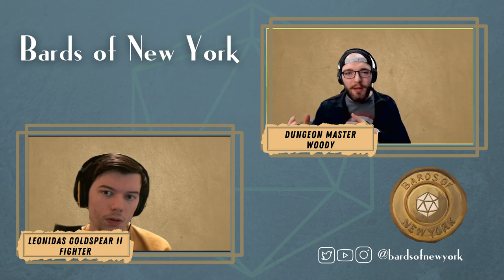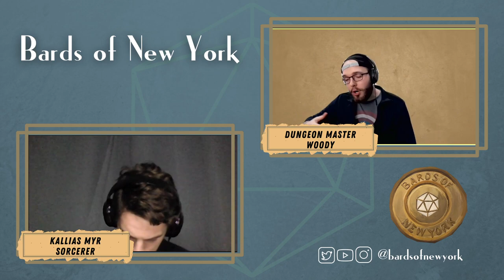Beginnings Part 1: Leonidas & Kallias | Ballad of the Nightmare Krew | Verse 1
Welcome to our character intro one shots (1 of 2).
Dungeon Master Woody will take our first two characters through an intro adventure. How do all of our protagonists get to the cliffside city of Kamden Mesa? Watch to find out.
First up, Leonidas Goldspear II. Then, after a short break, Kallias Myr.

Also available in podcast form wherever you catch your pods.

Love you!